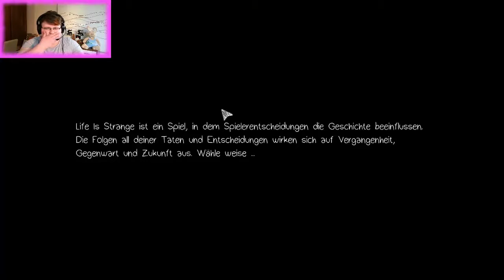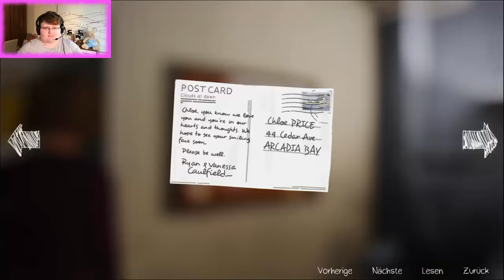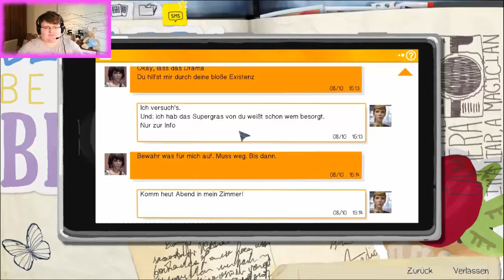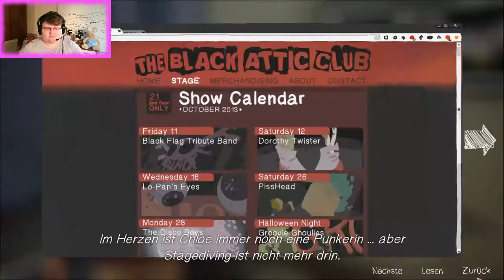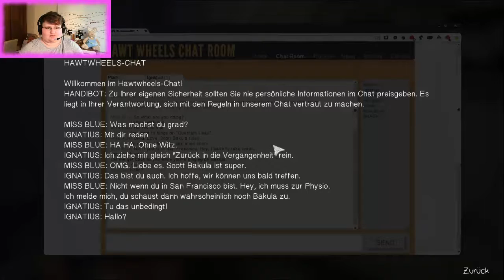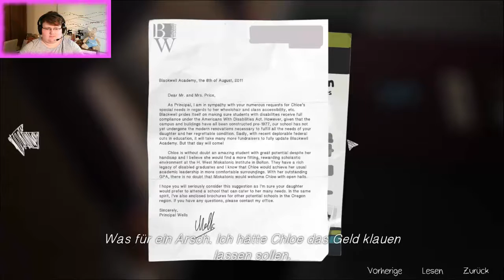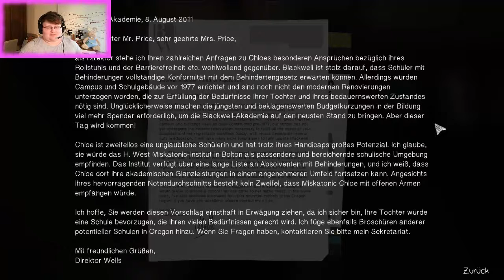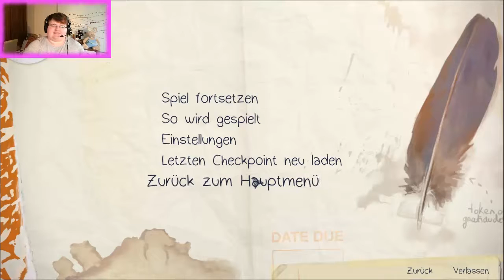Life is Strange #18 Ein Tag mit Chloe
Ich hoffe das Spiel gefällt euch genau so wie mir.
Vergesst nicht zu bewerten, würde mich freuen.

Wenn euch das Spiel gefällt dann unterstützt doch die Macher und holt es euch.